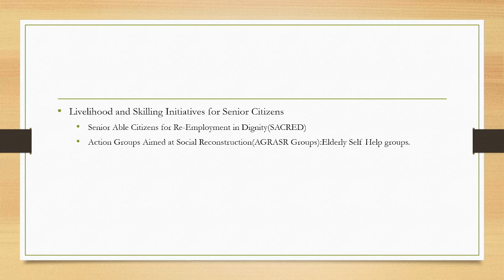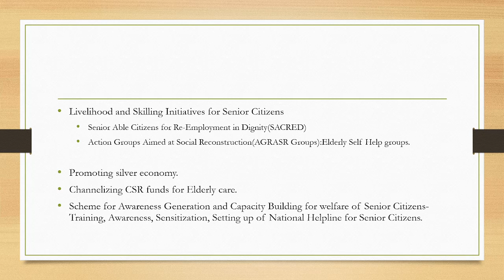AVYAY SCHEME | sarkari yojnayen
AVYAY takes care of the top four needs i.e. financial security, food, health care and human interaction /life of dignity of the senior citizens.